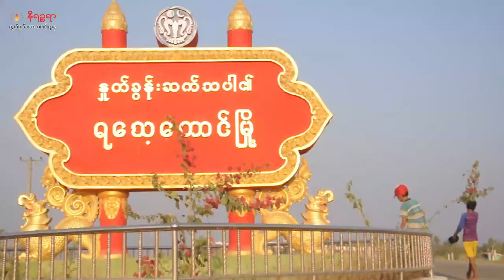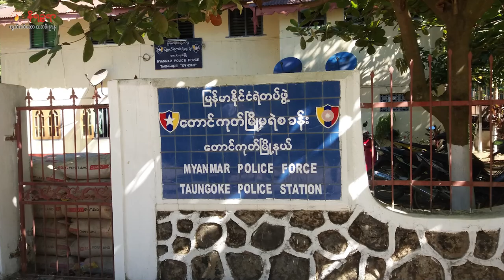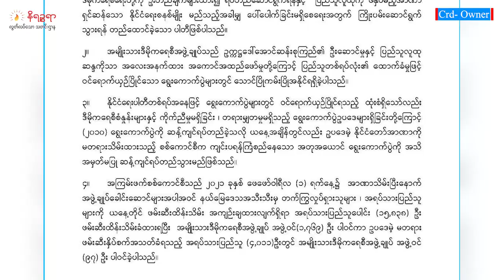စက်တင်ဘာ ၂၈ ရက်နေ့ နိရဉ္စရာရုပ်သံအစီအစဉ်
ဒီကနေ့ တင်ဆက်ပေးမယ့်သတင်းတွေကတော့
- အမ်းတွင် အထက်တန်းပြဆရာမတစ်ဦး ကျောင်းသွားစဉ် ဓားထိုးခံရတဲ့ သတင်း

-ရခိုင်ပြည်နယ်ထဲမှာ သမားရိုးကျမဟုတ်တဲ့နည်းလမ်းတွေနဲ့ စည်းကမ်းမဲ့ငါးဖမ်းနေကြတဲ့အတွက် ငါး၊ ပုဇွန် အပါအဝင် ရေသယံဇာတတွေ တစ်နေ့တစ်ခြား ရှားပါးလာနေတဲ့သတင်း

- တောင်ကုတ်မြို့ခံ စီးပွားရေးလုပ်ငန်းရှင်တစ်ယောက်ကို သတ်ဖြတ်ပြီး လုယူသွားတဲ့ဆိုင်ကယ်ကို စစ် သားတစ်ယောက်က လာရောင်းနေစဉ် လက်ပူးလက်ကြပ် ဖမ်းမိခဲ့တဲ့သတင်း